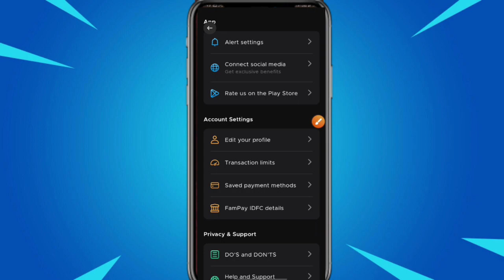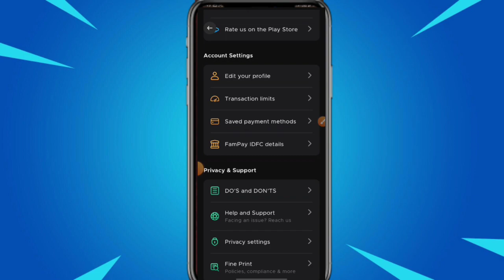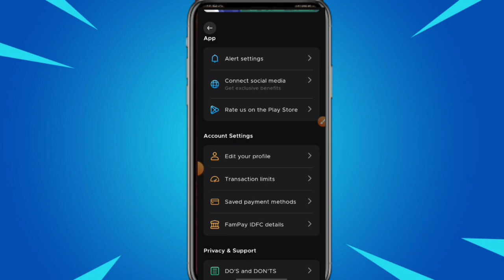fampay pan card verification problem | fampay pan verification failed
🔷 Your Queries/Questions:-
fampay pan verification faild problem,
fampay pan card verification,
fampay pan card problem,
fampay kyc failed problem,
fampay verify nahi ho raha hai,
how to solve fampay pan card problem,
fampay kyc with pan card,
pan card kyc verification failed,
fampay verify your account problem,
how to verify pan card in fampay,
fampay please enter a valid pan number,
fampay verify your account without pan card,
fampay kyc not working,
auth details verification failed fampay,
fampay kyc problem solve,
fampay kyc error,
fampay kyc downgrade problem,
pan card already registered problem fampay
fampay account क्रीट
Fampay pan card verification problem
fampay card
Pan verification failed in fampay
fampay card unboxing
how to create fampay account
fampay account opening
fampay account kaise khole
fampay kaise use kare
fampay app
fampay account debit card unboxing